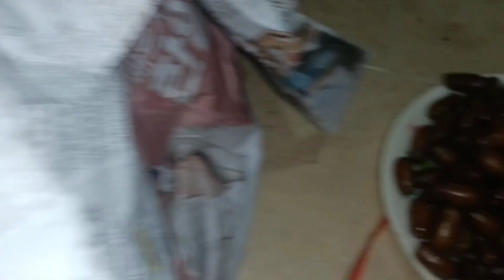Fresh Khajooro ko store kaise kia jata hai Hamney mangwaie fressh khajoorey.Or Routine ka work